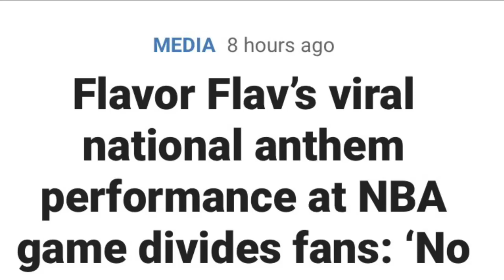Oh, Flav Can You See?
Flavor Flav sings our national anthem, The Star-Spangled Banner.